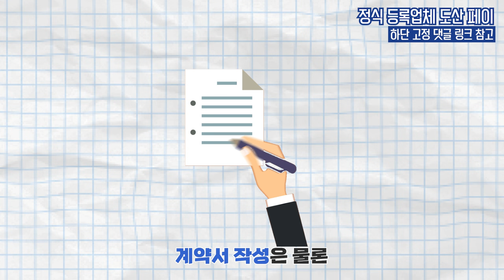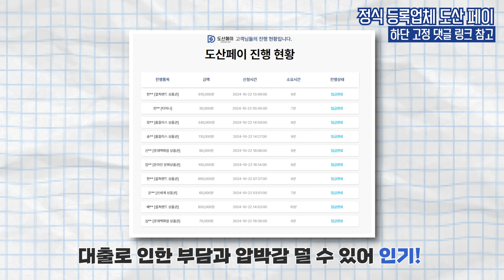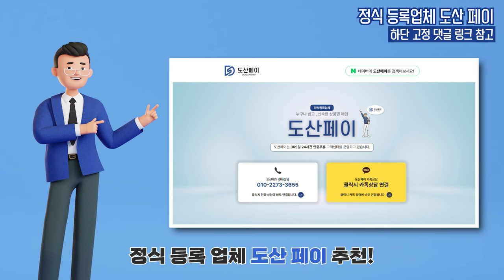[소액결제현금화]💙최대 200만원💙 5분이내 진행가능💙비상금소액대출결제 💙손쉽게가능합니다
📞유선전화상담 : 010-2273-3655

👍 5년차 정식 사업자 최저 수수료 👍

-도산페이 공식 홈페이지 접속
-접속 후 고객센터 문의
-5분이내로 상품권매입
 🧡도산페이🧡

Q. 도산페이 가 뭐하는 곳이죠?
A. 모바일 상품권를 매입하는 업체입니다!
휴대폰결제, 신용카드 등으로 구매하는 방법과 매입을 도와드리는 업체입니다

Q. 어떻게 이용가능한가요?
A.문의시 1분이내 상담원 배정  안내 후
상품권 및 파트너쉽 상품권 매입후 3분이내 입금완료됩니다!

Q.복잡한 절차(서류준비 등)가 있나❓
A.‍아니요!휴대폰 한도, 카드 한도로 상품권 구매 후 재매입하는 방식이라 따로 서류는 필요하지않아요~

Q.대출인가요?
A.‍아니요!휴대폰 한도로 상품권 구매 후 매입하므로 다음달 핸드폰 요금을 납부하면 됩니다!

Q.수수료가 얼마에요?
A.휴대폰 한도로 상품권 100,000원 구매 후 매입시 80,000원 ~ 85,000원 을 받아보실 수 있습니다!
상품권 구매가 불가능할시 수수료가 변동된다는 부분을 사전에 안내드리고 있습니다.

Q.일회성 인가요?
A.아니요. 핸드폰 한도는 매달 초기화 되므로 초기화 후 언제든지 가능합니다.